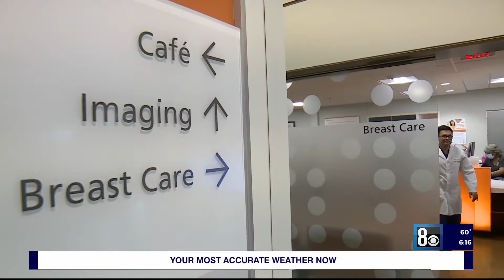While breast cancer deaths decline, it’s still leading cause of cancer death for Hispanic women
Breast cancer deaths have declined. However, it is still the second most common cancer among women in the U.S. and the leading cause of cancer death among Hispanic women.